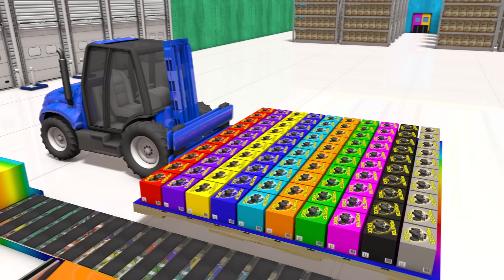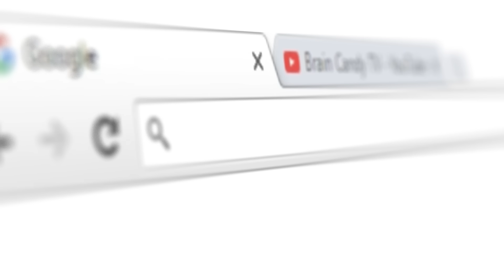Counting Monster Trucks 3 | Learn to Count From 10 to 1000 for Kids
Learn to count from 10 to 1000 in this fun animated monster truck video for kids. Take your children on a trip to the toy factory where we'll see some monster truck toys being assembled then we get to test them out on our fun test track.  After that, we'll watch them get packaged up for the toy store as we count up the boxes as they're added in groups of ten and one hundred.

This video is the sequel to our Counting Monster Trucks 2 video where we learn to count to 20 as the full sized monster trucks go over jumps and smash through boxes

Not only will it greatly help us continue to provide free educational content for kids on YouTube, but you'll also be able to save the videos to any of your devices for viewing on your computer, tablet, phone or streaming box.  Plus, you can watch without the interruption of ads or the need for an Internet connection so your kids can watch on-the-go.  Download this and many other high quality educational videos at our store, linked above.

Our channel, Brain Candy TV, is dedicated to producing fun and engaging educational videos that your kids will love.

This video is transcribed for the hearing impaired and for translation into any language - perfect for learning English and for ESL students.

render farm